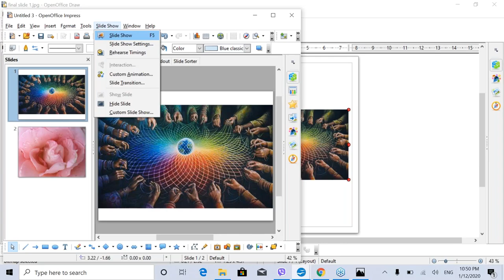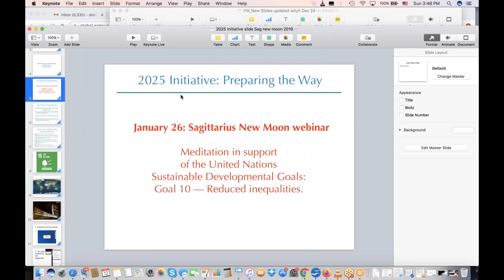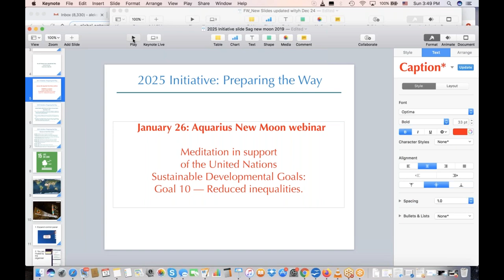Capricorn Solar Festival webinar Festival Week follow up reflection 2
Capricorn Solar Festival two-part webinar for the Festival Week follow-up reflection in the Circle. Part 2